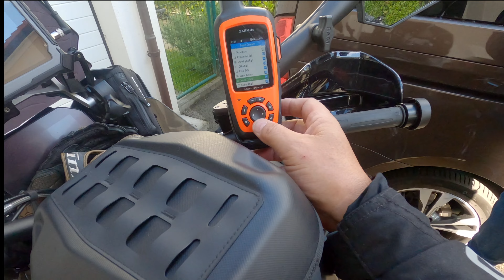Cap Nord à Moto en tout-terrain solo Ep1 de la Suisse au Danemark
Première partie de mon voyage à la découverte de cap nord.
Dans cette vidéo, je partage la première partie de mon voyage de la  Suisse et au Danemark. J'y ai rencontré des personnes extraordinaires et j'ai fait des centaines de kilomètres à moto. Si vous souhaitez voir la suite, c'est ici:

Images additionnelles: Henri Sulzer